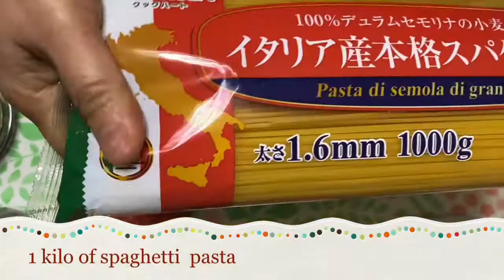SWEET AND CHEESY PINOY SPAGHETTI/RECIPE NA GUSTONG GUSTO NG MGA BATA. vlog #247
Hi guys welcome back again to my YouTube channel Kaka’EVAng Vlog and for today’s video magluluto po tayo ng Sweet and cheesy Pinoy Spaghetti.masarap na recipe at kung ako ang magluluto kailangan 1is to 2 meaning 1 kilo of pasta and 2 kilos of sauce.

Here’s the ingredients:
1 kilo of spaghetti pasta
750 grams of ground pork
1 kilo of spaghetti sauce
1 kilo of ketchup
3 pcs or more hotdog
Cheese (dice and grated)
Onion
Garlic
Oil
1 cup of condensed milk

For the procedure just watch and follow the video guys, very easy to prepare recipe of spaghetti.So if you’re new to my channel please don’t forget to subscribe, like comment and share and pls hit the notification bell para updated sa next video,Thank you for watching and enjoy cooking guys.
See you on my next video God bless us all.